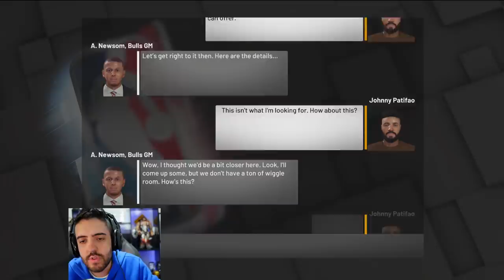NBA 2k19 - O INICIO: EU TO DENTRO DO JOGO E RECEBI UMA PROPOSTA TOP!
É nóixx!